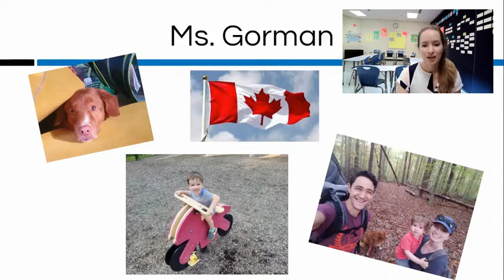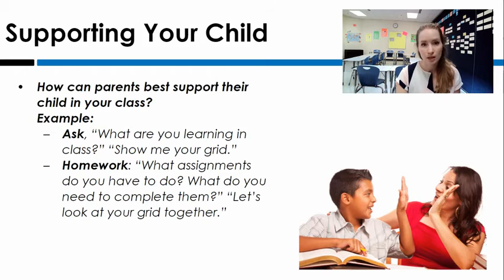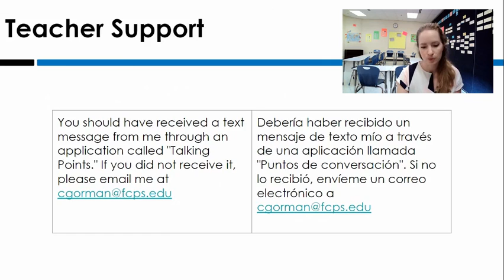Caitlin Gorman GMS BTSN video 2021